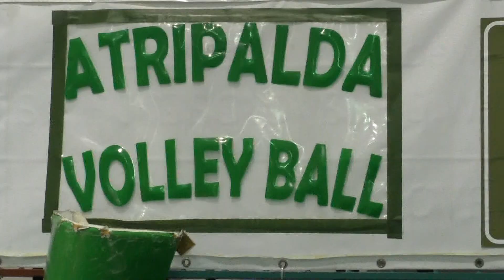Progetto Polisportiva, entra anche la Pallavolo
Il patron della Scandone e dell'Avellino Calcio Gianandrea De Cesare è sempre più vicino anche all'Atripalda Volley.